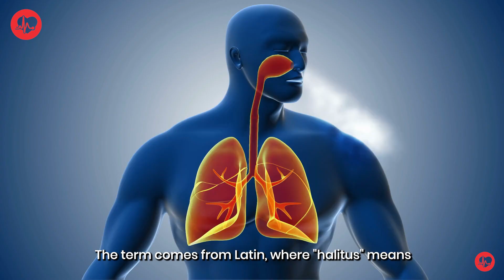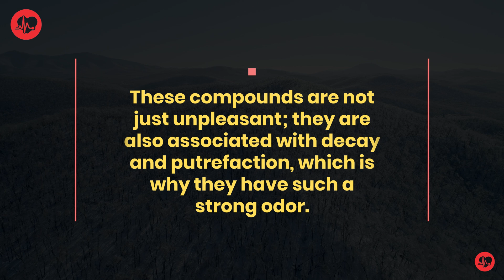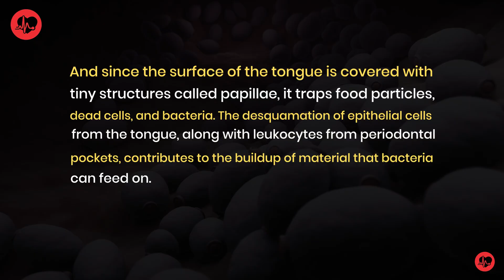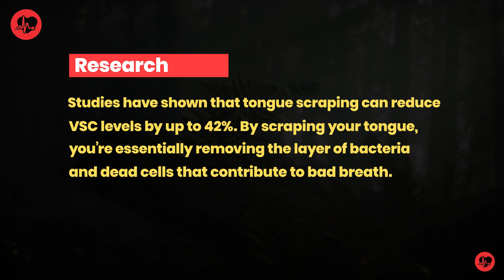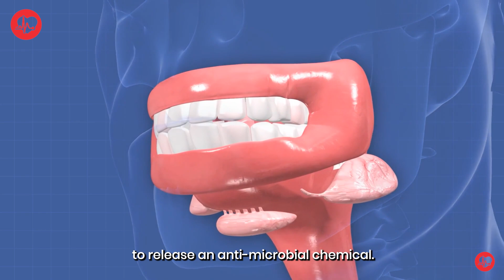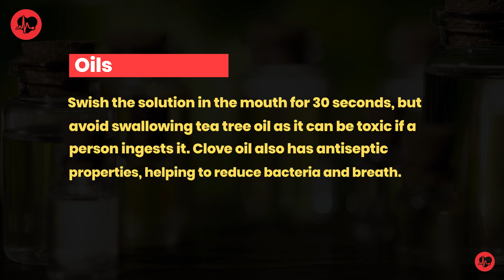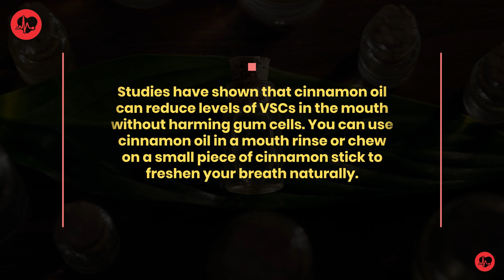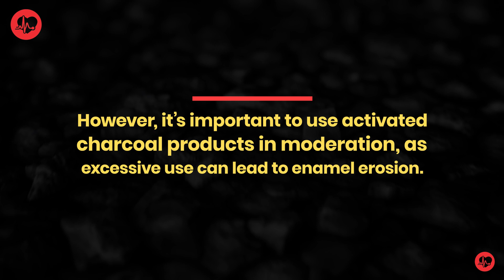Tricks to Banish Bad Breath INSTANTLY (Dentists Hate This!)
Hey there! 🌟Ready to boost your well-being? Welcome to Daily Health Care – where health meets fun! 🏋️‍♀️ Dive into quick tips, cool workouts, and all things feel-good. 🚀💚

Support our well-researched content. Your support strengthens the trustworthiness of what we share.